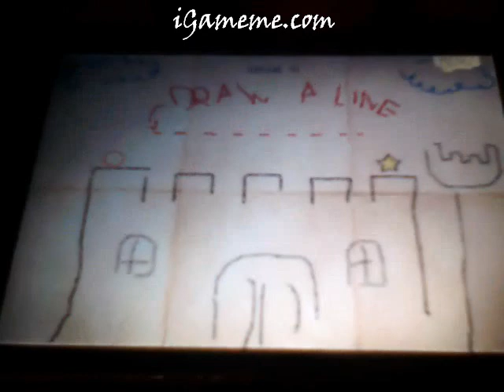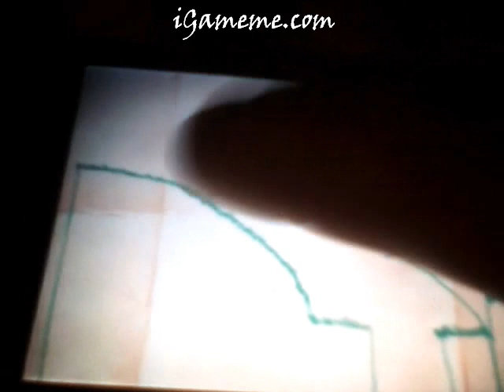Crayon Physics Deluxe for iPhone & iPod touch